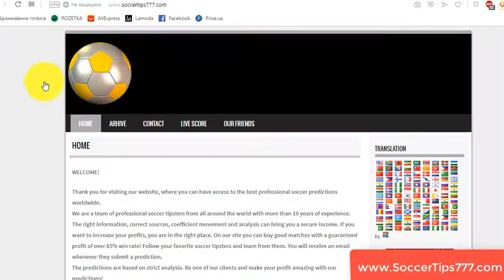28 Nov. Lugano vs FC Copenhagen. UEFA Europa League. Buy Premium Soccer Tips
Soccer. UEFA Europa League.